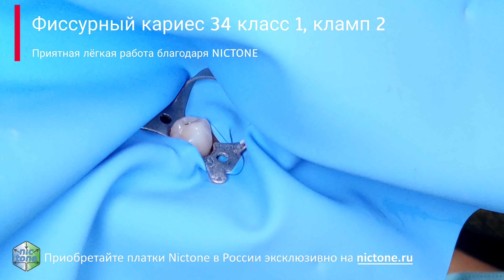Изоляция 34, платок Nictone Medium 4K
- Сайт врача-стоматолога Апокина Александра Дмитриевича, автора этого видео, контаты для зписи на прием и карта проезда к клинике.
- приобрести платки Nictone у эксклюзивного представителя в России.
- Практикумы с обучением работе с изоляцией раббердам в полости рта, портфолио выступлений, прогаммы для обганизаторов практикумов в городах России.
- Установка, нарищивание десны и протезирование с опорой на швейцарские имплантаты. Индивидуальное обучение имплантации.
- Установка, нарищивание десны и протезирование с опорой на южнокорейские имплантаты. Индивидуальное обучение имплантации.